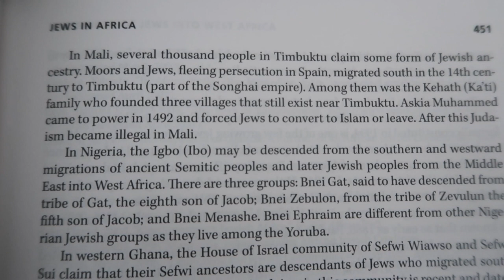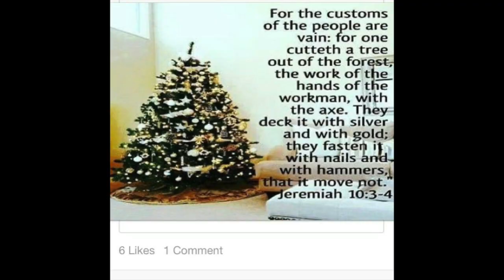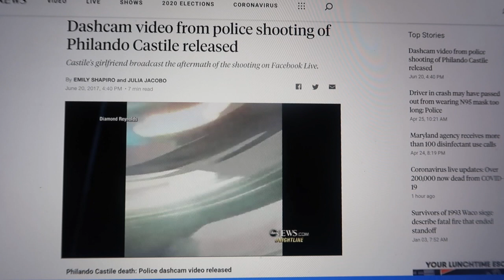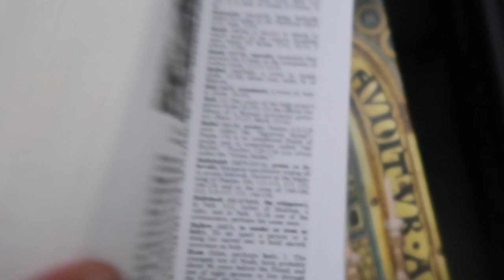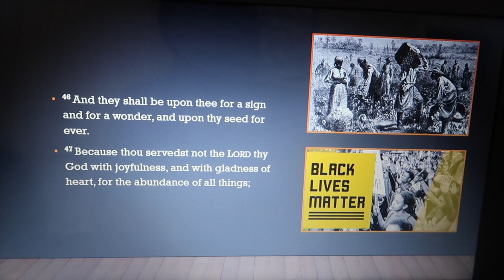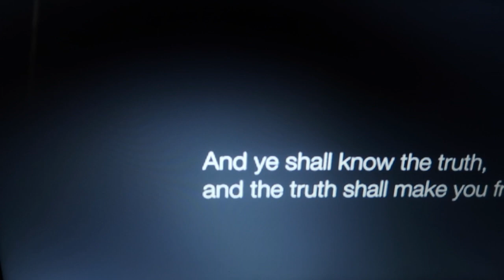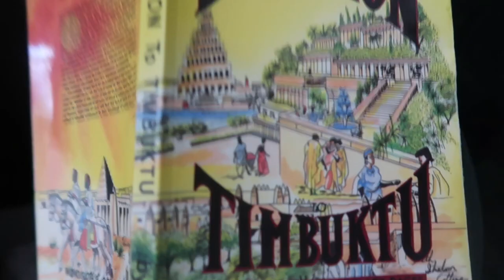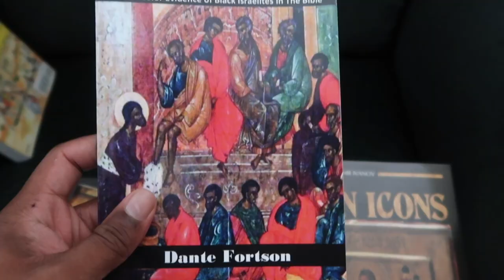CHRISTIANITY IS FALSE | HEBREW ISRAELITE PERSPECTIVE | BZ DYNASTY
CHRISTIANY IS FALSE | HEBREW ISRAELITE PERSPECTIVE | BZ DYNASTY Check out this video and follow the journey by yours truly...JB ZION and SHAUNIE DLITE as we embark on a journey of family discovery and heritage. Welcome DYNAMITES to BZ DYNASTY!! Be among the first to join BZ DYNASTY and you could be our surprise giveaway WINNER for our first 100, 500 and 1,000 Supporters!!!

Together WE can L.I.T.E. up the WoRLD!!!

Love.Inspire.Teach.Entertain.

JB Zion @IAMJBZION
Shaunie DLite @SHAUNIE.DLITE